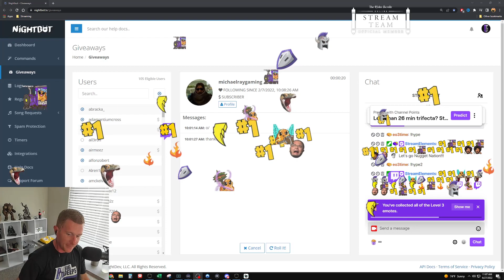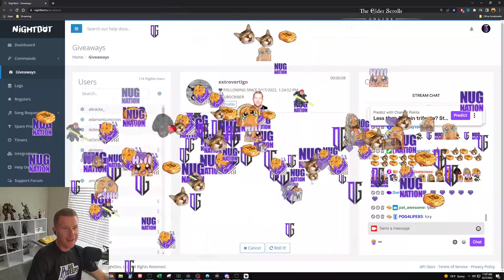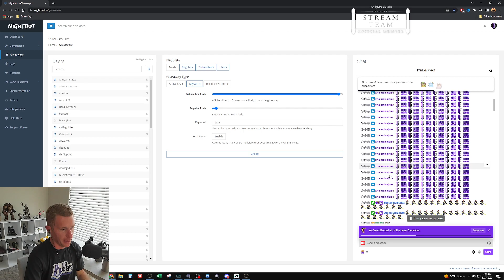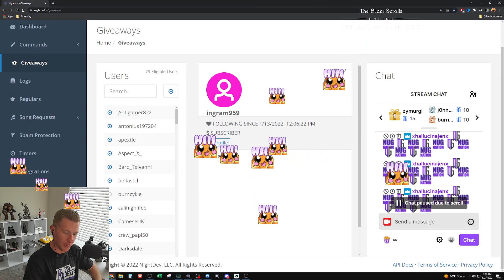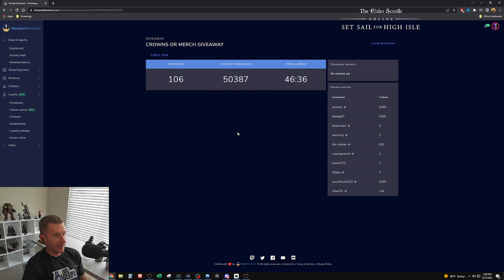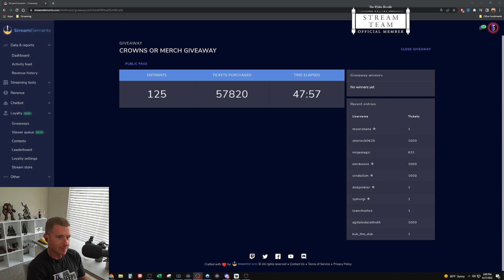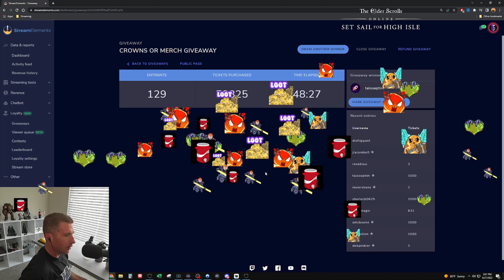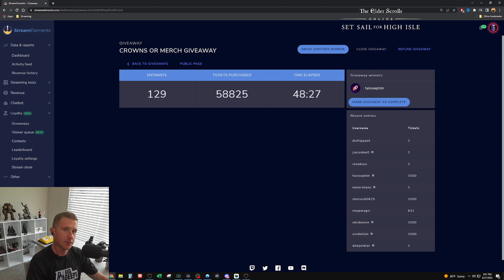ESO Stamcro One Bar Build Testing